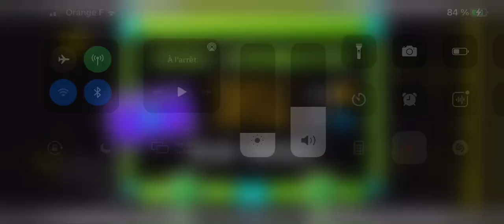« Dimension Machine » (Easy Demon) by PunkySoul - Geometry Dash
Demon Pack 16 #3